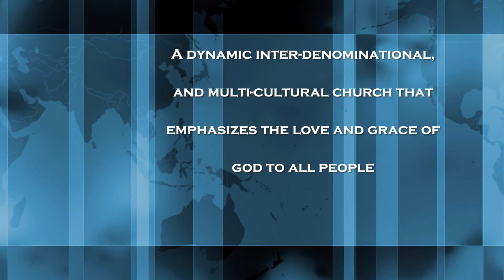Shining Light Church "Change The System" 03-20-16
Pastor Steve brings out 4 major points and their significance in Jesus' ride to Jerusalem and the money changers in the temple.